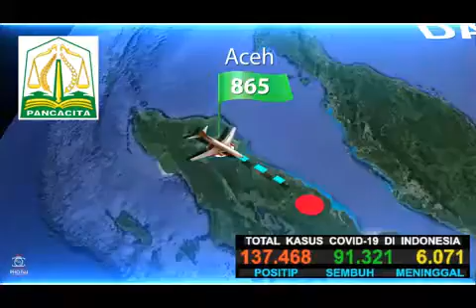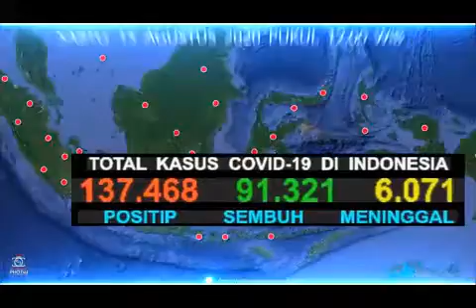Daerah Sebaran Kasus Positif CoViD-19 Indonesia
Per tanggal 15 Ags 2020, pukul 12.00 WIB

34 Propinsi telah terdampak penyebaran Virus CoViD-19